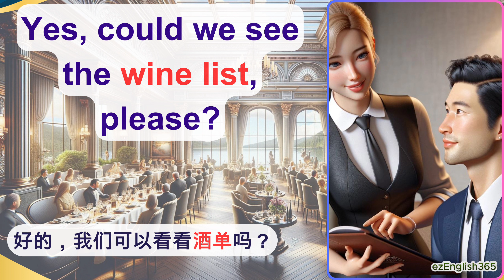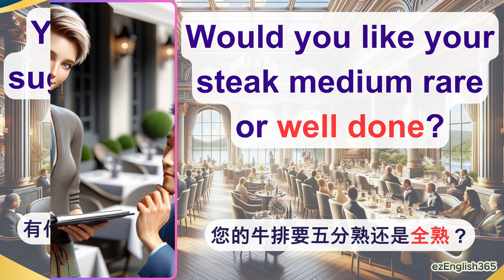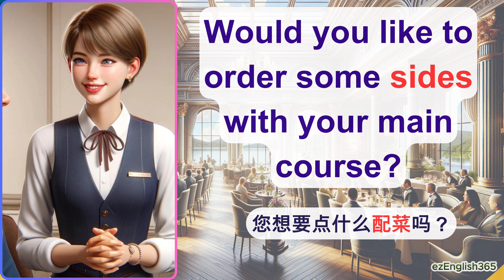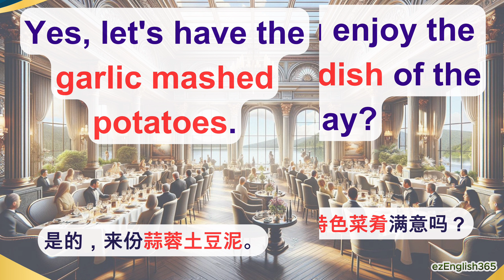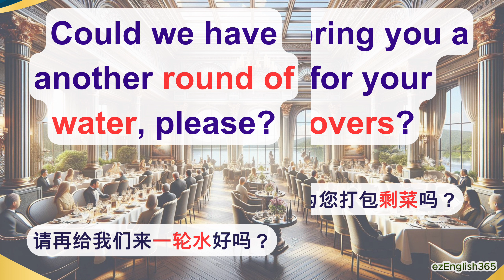徹底學會餐廳情境實用對話|第2集|專家精心打造|英語學習者,超效訓練法|個性化點菜|餐厅实用英语:点餐,服务和饮品选择的完全指南|中文語音解說,強效提升聽力理解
ezEnglish365 餐廳情境對話(徹底學會第2集)：徹底學會在餐厅中自信交流的秘诀
徹底學會餐廳情境實用對話|第二集|美食交流|旅遊餐廳美食交流|为爱干杯：用美食之旅庆祝我们的周年纪念日|素食点餐|個性化點菜|餐桌对话：美食交流指南|餐桌上的愉悅對話|享受个性化服务|引人入胜的餐桌对话|旅遊餐廳美食交流|餐厅情境用语|彻底学会餐厅情境用语

這系列英文練習句子為英語學習者提供了一個全面的餐廳用餐情境對話集，涵蓋從預定座位、點餐、用餐過程中的互動，到付款和離開餐廳等各種場景。包括表達飲食偏好和限制、詢問餐廳服務與政策、討論菜單項目、對服務或食物給予讚美與感謝等，旨在幫助英語學習者提升在餐廳用餐時的溝通能力和聽力理解。

徹底學會【餐廳點餐】英文聽力暴漲練習！中文語音解說，強效提升聽力理解！專家精心打造的這套練習法，不僅適合零基礎學英文的學習者，也適合希望透過背景播放來聽英文、提升英語聽力的進階學習者。透過模擬美國人口音，學習者可以在不同的餐飲情境中練習實用的英語對話，從而在日常生活中更自信地使用英語進行交流。

這套練習集包含了從進入餐廳、點餐、交流到解決問題的各種實用句子，是英語學習者提升餐廳英語溝通技巧的超效訓練法。無論是想要學習如何用英語訂位、詢問菜單、表達飲食需求，還是希望能夠了解餐廳的服務與政策，這套練習都能夠幫助學習者達到目的，讓他們在面對英語母語者時能夠更加自如地溝通。

Restaurant English,
English dining phrases,
Learning English dining,
Dining conversation English,
English for restaurant service,
Restaurant vocabulary English,
English ordering food,
English restaurant dialogue,
Dining English lessons,
English menu reading,

个性化服务个性化服务个性化服务個ㄍㄍ完美的夜晚：在海鲜餐厅庆祝我们的周年纪念日，享受个性化服务
周年庆典晚宴：在星级海鲜餐厅的浪漫之夜,
纪念日特别篇：海鲜盛宴与五星级服务体验,
庆祝爱情：周年纪念日在海边餐厅的温馨时光,